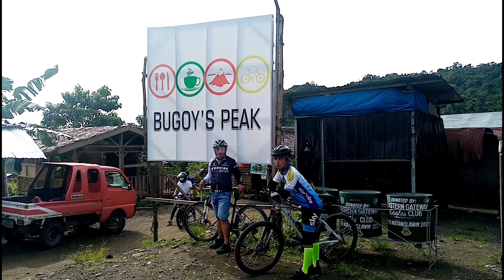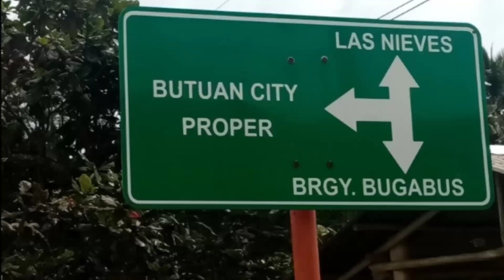Health benefits of regular cycling